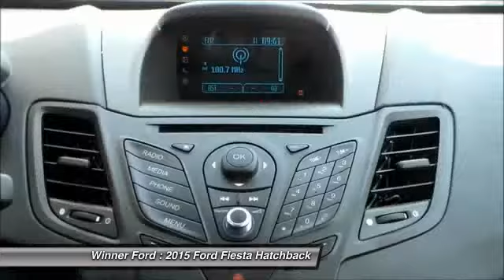2015 Ford Fiesta Dover DE F1323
Winner Ford
591 South Dupont Highway

This 2015 Fiesta is for Ford fans who are hunting for an exceptionally reliable car. It will take you where you need to go every time...all you have to do is steer! This Fiesta is nicely equipped with features such as FWD. brbrThis dealership offers the details of this vehicle in good faith and utilizes the most current technology and software available, however due to the less than 100% accuracy of vin decoder software used to list the vehicle options we cannot guarantee the accuracy of this information. Buyers should confirm vehicle options prior to purchase. Stock photos may not match exact vehicle. This vehicle is offered subject to prior sale, price change, or withdrawal without notice. The dealership is not responsible for misprints of vehicle information or pricing. New vehicle prices may not include options that may have been dealer installed. Prices do not include tax, title, license or doc fees. Price does include all applicable discounts and rebates available in dealership sales region. Specialty Rebates are not included in the posted sale price and may further reduce the sale price if you qualify. Not all buyers will qualify. Price good for 2 days only. Please contact store by email or phone to verify accuracy of sale price and availability prior to arriving at dealership. Contact Dealership for details.